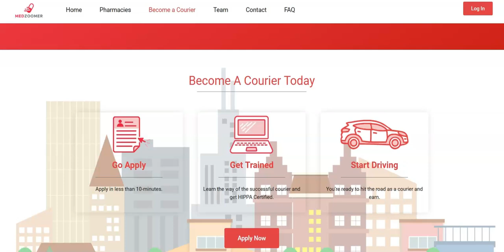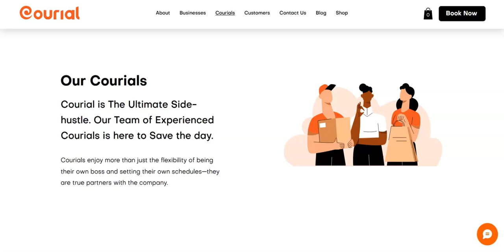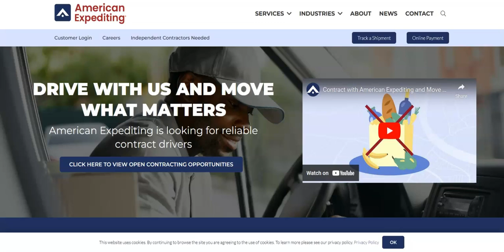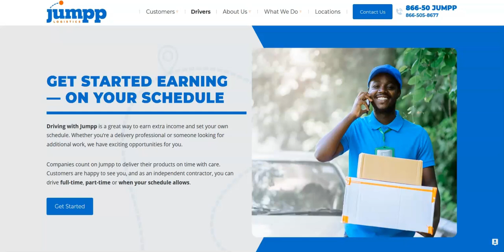Easy Gig Delivery Jobs You Can Do/No Experience Required/Flexible Work Schedule/Work When You Want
In this video I share easy gig delivery jobs that you can do to make money. The gig delivery jobs that I share in this video require no previous work experience and also allow you to set you own schedule.